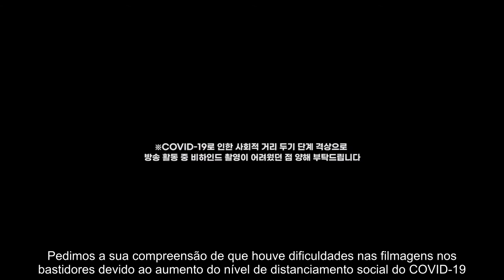[LEGENDADO PT-BR] ATEEZlog_book EP. 49